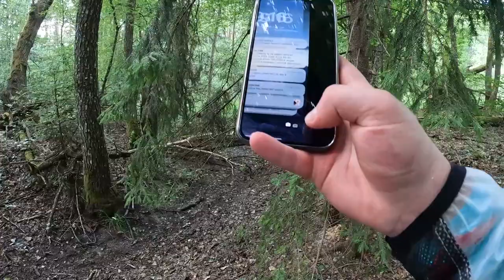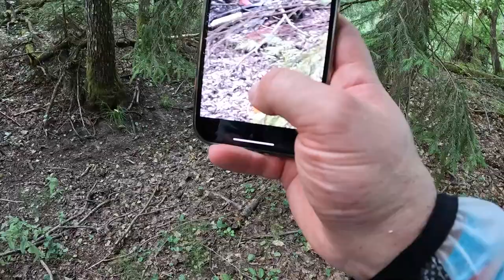Минск Х250 закипел